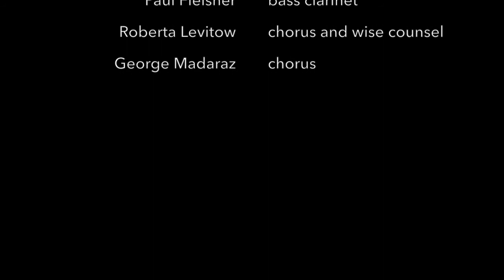JArusalem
Here is a video performance of "JArusalem," a cut from my new album "BLUES OF AN ANCIENT BARD: a Song Cycle Adapted from Poems by William Blake." I was struck by the biblical references in common between Blake's theology and Rastafarian reggae. "JArusalem" is the result.